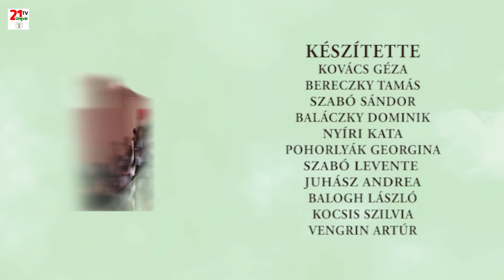TV21 UNGVÁR - KULTÚRÖSVÉNY. 11. ADÁS (2019.04.21.)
Kedves nézőink!
A Kultúrösvény következő adásában bemutatjuk, hogyan készülnek húsvétra Kárpátalja településein. Ellátogatunk több hímes tojás készítő foglalkozásra. Az ünnephez kapcsolódó helyi néphagyományokat is felelevenítjük.
Tartsanak velünk!